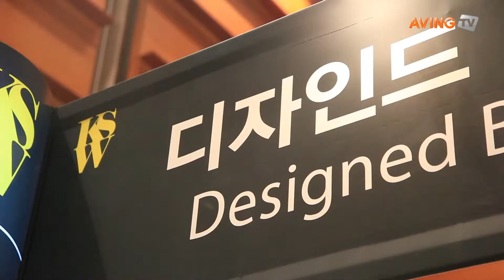[코스윅 2015 영상] 내구성과 기능성 강조한 '디자인드 바이 재우킴'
'디자인드 바이 재우킴' 22일(목)부터 25일(일)까지 코엑스에서 열리는 '제5회 코리아스타일위크(The 5th Korea Style Week, 이하 코스윅)'에 참가했다.